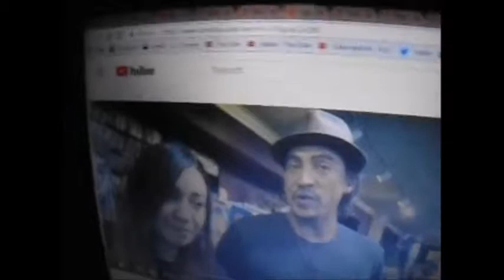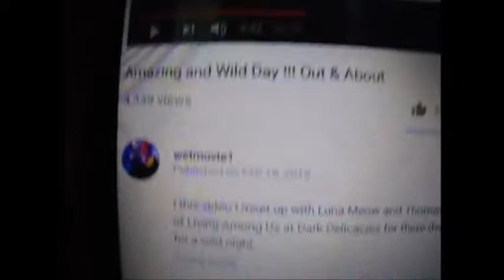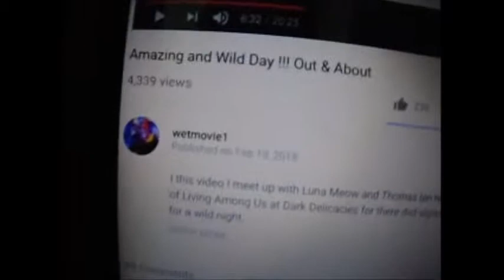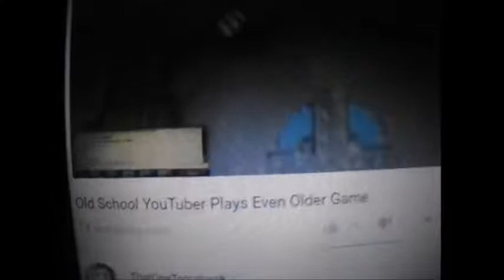Andrew Keegan & Thatonetomahawk 2018